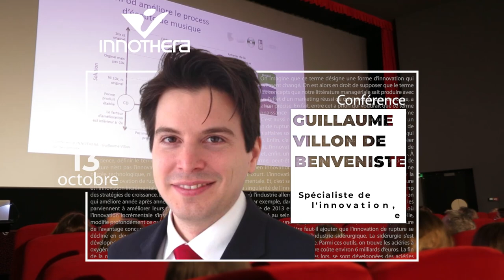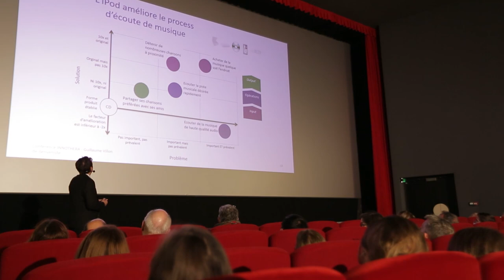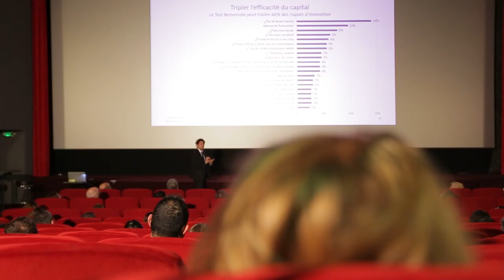"Innovation VS amélioration continue" - Guillaume Villon de Benveniste chez INNOTHERA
Le groupe INNOTHERA, ETI familiale de santé, indépendante et centenaire, accueillait le 13 octobre 2020 Guillaume Villon de Benveniste, spécialiste de l'innovation, auteur et entrepreneur, pour une conférence sur le thème "Innovation VS amélioration continue".

INNOTHERA développe, fabrique en France et commercialise dans le monde des médicaments et des dispositifs médicaux. Spécialisée depuis plus d'un siècle dans le traitement des pathologies du quotidien, notamment l'insuffisance veineuse (jambes lourdes, varices, phlébites etc), INNOTHERA s'engage depuis de nombreuses années en faveur du Made in France, comme en témoigne l'obtention du label Origine France Garantie pour ses gammes de textiles médicaux produites à Nomexy (Vosges).

L'innovation est au cœur des préoccupations d'INNOTHERA, dans l'optique d'améliorer la santé de chacun au quotidien et faciliter l'observance des traitements thérapeutiques.